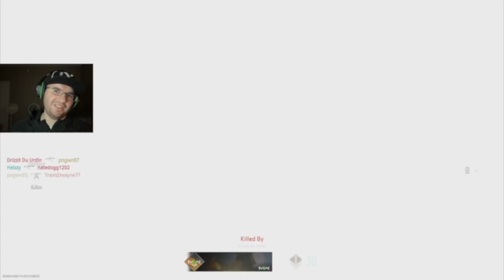Call of Duty Modern Warfare 2 Beta: Search & Destroy Gameplay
🟢 This video shows an entire match of the Search & Destroy gamemode in the Call of Duty Modern Warfare 2 Beta 🎮

🔑 Note that since the videos in this playlist are about the Beta that everything shown could change or new stuff could be added into the final game ☕️